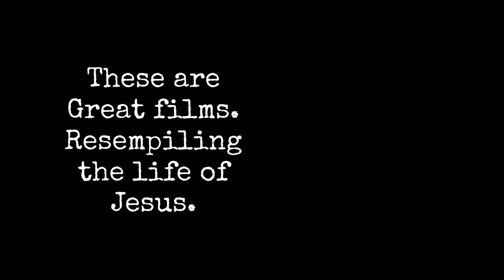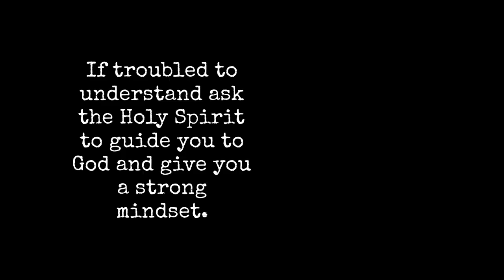JAY-Z DO NOT SUPPORT THE BOOK OF CLARENCE.